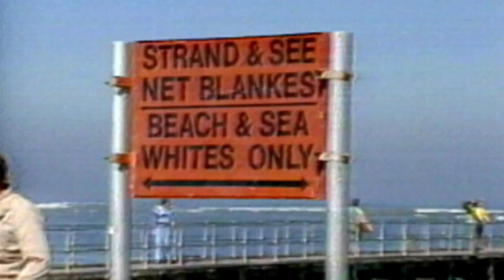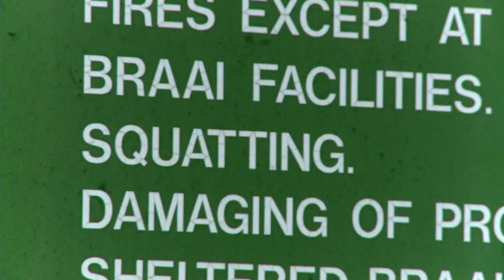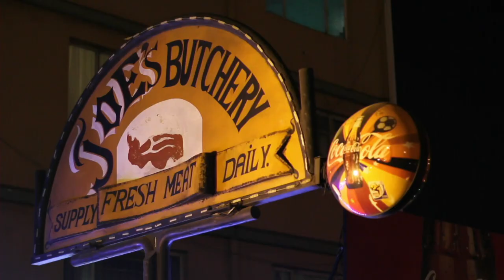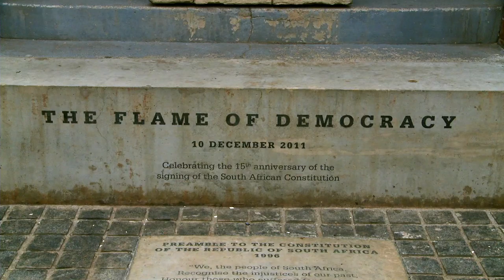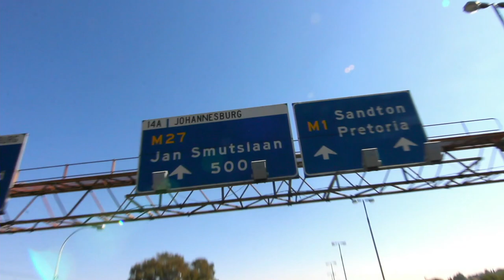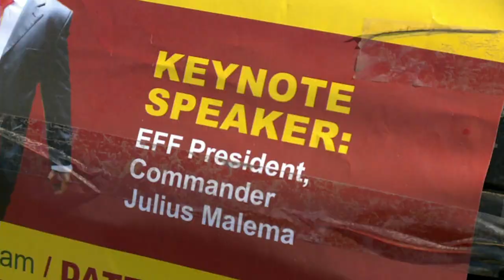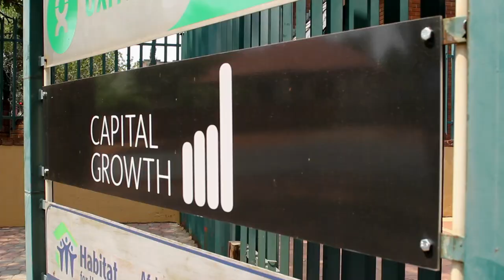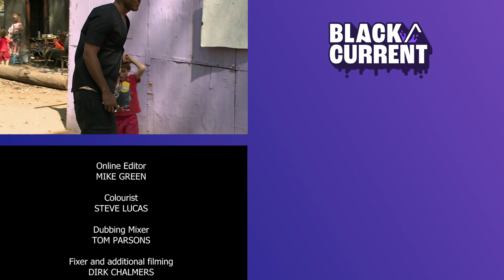Challenging Perceptions: Reggie Yates in White Slums |Black Current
Reggie Yates spends a week in South Africa's largest white squatter camp, Coronation Park. Are young white South Africans now the ones being discriminated against?

From: Reggie Yates Extreme - The White Slums
Content licensed by Silverlining TV to Little Dot Studios